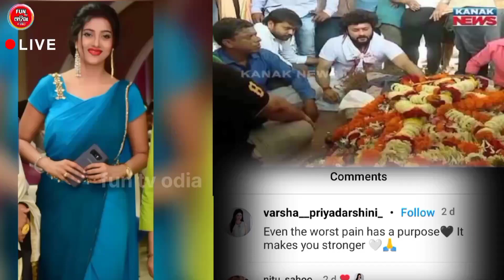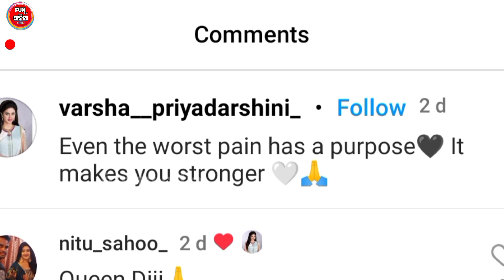ମୋ ସଶୁରଙ୍କ ମରିବା ପାଇଁ ଅନୁଭବ ଦାଇ 😭😭| anubhav mohanty exclusive |fun tv odia|odia movie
odia movie
odia movie new 2023 full
odia new movie 2023
odia new film
new odia movie
odia new movie 2024 full movie
odia new movie 2023 full movie
odia movie full
odia movie trailer
odia movie film
Kalinga tv
Kanak news
Kanak news today
Barsha priyadarshini
barsha priyadarshini news
Nandighoshtv
Anubhav mohanty father
latest odisha news
Mr diba1m
Otv live

odia movie
odia movie songs
odia full movie
best odia movie
new odia movies
new odia song
odia song
odia hd movie
odia new movie
movie
odia hd movies
odia classics movie
odia film full movie
sarthak music movie
sidharth tv new movie
new odia movie
sidharth tv odia bhajan
odia film
old odia movie songs
new odia movie songs
odia hd full movie
sidharth tv odia channel
odia classic movie
odia romantic movie
odia
odia hd

funtvodia
Fun tv odia
funtvodia
 Mr diba1m
mrdiba1m
dibamandala2